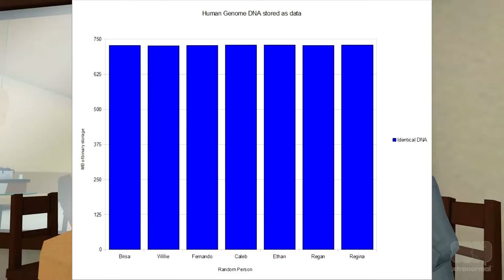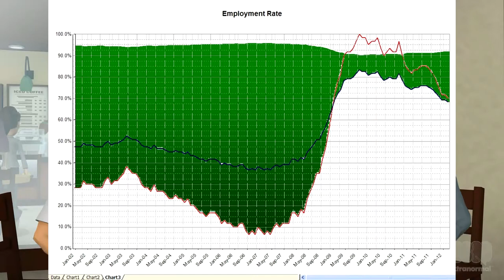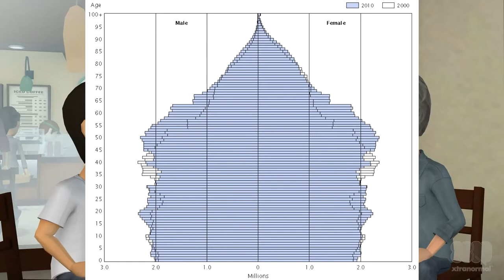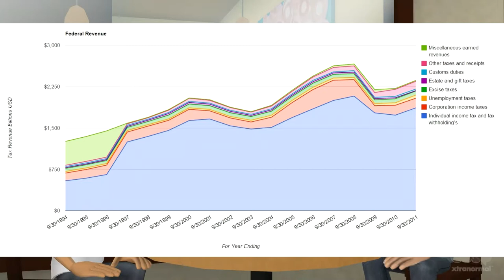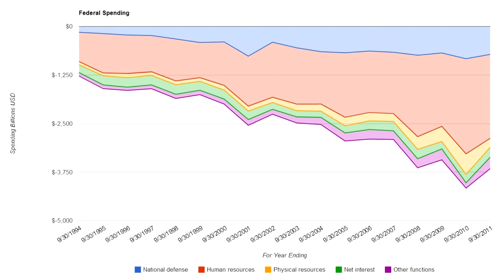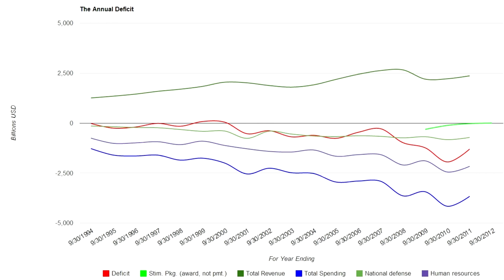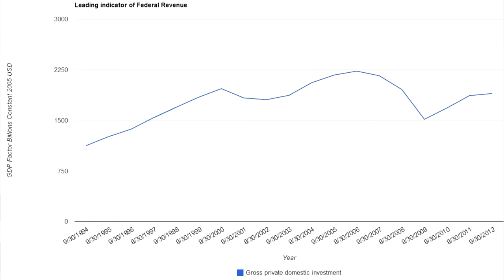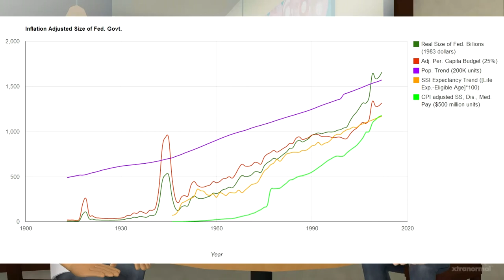2nd POTUS debate 2012 - National Debt Punditry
Skip ahead to 7:11 if your good with math and want to jump to the main points.
*** Click the "Show More" button below to see data and graph links. ***
This video is a analysis of the economy/national debt question that was asked of Romney and Obama in the 2nd Presidential Debate by Mary Follano.

A full set of online shared spreadsheets and graph outputs can be found in this Google Drive folder.
Inside the spreadsheets are the links to where I sourced the data.

Here are links to open High Resolution pictures of the graphs shown in the video.